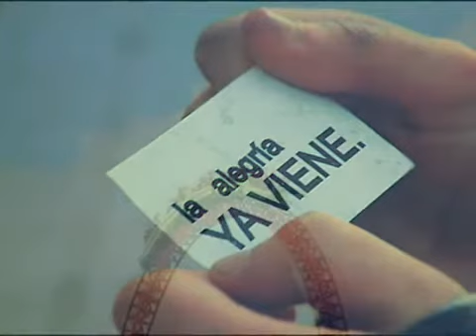Mary Hopkin - Those were the days